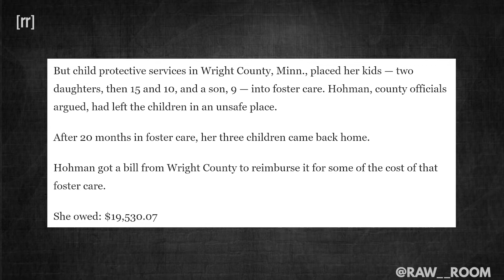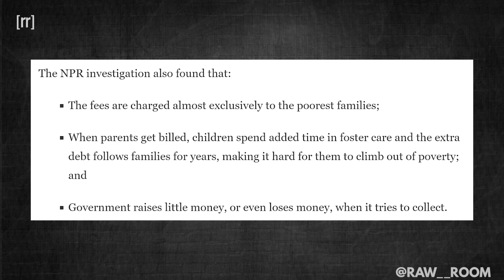Why Do You Have To Pay For Your Kids To Go To Foster Care?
Atlanta Falcons linebacker Daren Bates, Toronto Argonauts cornerback Jalen Collins, and former Memphis Tigers track standout Alex Sweet discover that the government bills families when their kids get taken away into foster care. Taken from Raw Room episode: "JetScotti"